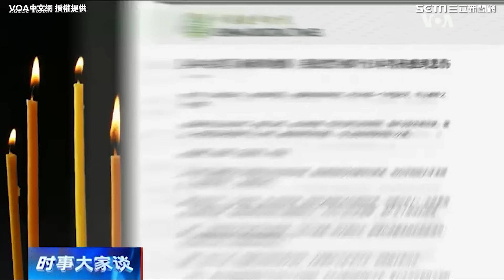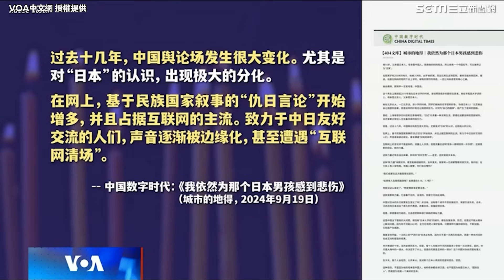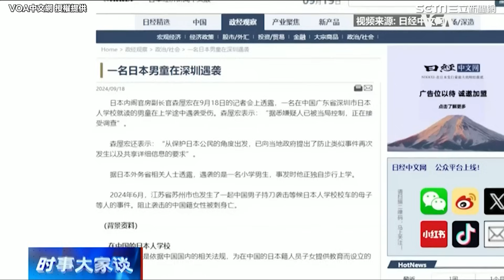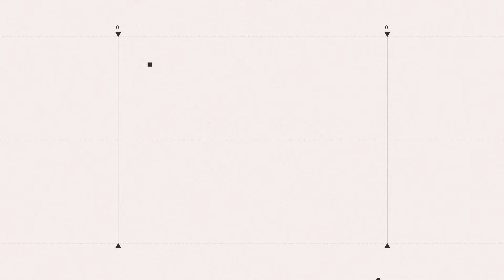【原音重現】台灣教授怒嗆中國“愛國教育教導人去殺人”是什麽邏輯？ 中國的行為讓人家不敢把你當朋友 日本人去中國經商居然要保發生不測的保險｜三立新聞網 SETN.com